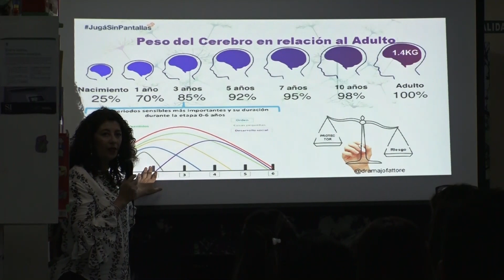ESTIMULACIÓN TEMPRANA, UN FACTOR CLAVE EN EL DESARROLLO INFANTIL EN SAN ISIDRO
Las primeras experiencias en la vida de un niño quedan para siempre. Allí, es donde la estimulación temprana se convierte en un factor de suma importancia en lo que respecta al desarrollo infantil y les brinda a los más pequeños las herramientas necesarias para que  en el futuro les sea más fácil estudiar, se sientan más seguros de sí mismos y preparados ante el mundo que los rodea.
Tras años de trabajo, San Isidro se ha convertido en un ejemplo en este tipo de atención a través del “El Nido”, el Centro de Desarrollo Infantil y Estimulación Temprana que trata a niños de 0 a 6 años con riesgo biológico preestablecido y brinda contención a las familias.
“Seguimos profundizando y mejorando nuestra atención. 2019 ha sido un año muy intenso donde atendimos más de 24 mil consultas. Actualmente, tenemos 205 chicos en tratamiento y más de 300 pacientes de alto riesgo en seguimiento”, contó la directora María José Fattore.
Y destacó: “Este año implementamos un nuevo circuito de seguimiento para los niños que se encuentran en lista de espera. De esta forma, pudimos brindarles una atención secuencial cada dos o tres meses para ver sus avances o dificultades”.
El Nido tiene una sala para la atención de los más pequeños, estimulación temprana y sensorial, un sector para patologías motoras, uno para integración sensorial, musicoterapia, taller de juegos y/o tareas grupales, consultorios para la atención personalizada en fonoaudiología, psicología, un aula para capacitación y docencia.
“Más allá de nuestra labor interna, abrimos mucho nuestro trabajo a la comunidad. Con nuestra campaña JugáSinPantallas, recorrimos casi todos los jardines municipales y algunos de gestión privada y trabajamos con más de 400 padres en la concientización de la toxicidad que produce el exceso de pantallas en los niños”, subrayó Fattore.
Además, la directora de “El Nido” comentó que durante el año se profundizó en el programa “Formador de Formadores”. Una iniciativa que tiene como objetivo principal capacitar a profesionales difundiendo y sembrando un modelo de gestión y de forma de trabajo interdisciplinario que pueda ser replicado a nivel público por otros municipios del país.
“Cada vez más niños tienen dificultades en su desarrollo. Sin embargo, avanzamos en el diagnóstico de edades más pequeñas lo que contribuye a la intervención temprana y oportuna. Ojalá puedan existir más lugares como nuestro Nido en otros municipios y provincias de nuestro país, para que cada niño y familia tengan la accesibilidad y la oportunidad de recibir una atención de calidad cerca de su casa”, completó Fattore.
Para conocer más sobre “El Nido” ingresar a o comunicarse al 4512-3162/53.